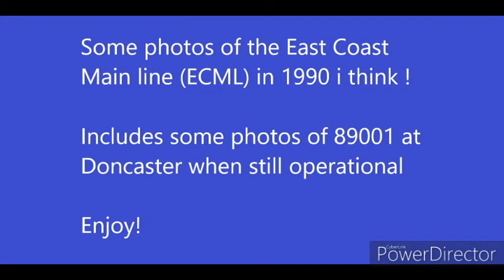Some photos of the East Coast Mainline in 1990, including 89001 when in operational use